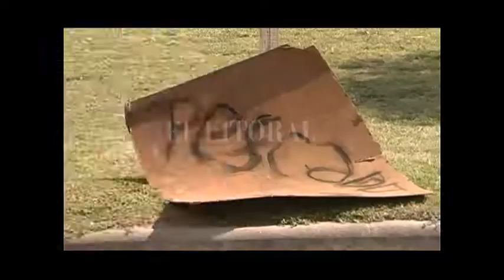PESCADORES PIDEN VEDA Y AYUDA SOCIAL A RAÍZ DE LA BAJANTE DEL RÍO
JESÚS PEREZ- ASOC. PESCADORES ALTO VERDE